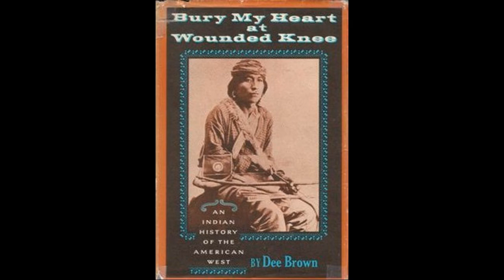Podcast #18 - A Life, Precarious. A Journey to the West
This is a story about my journey to California and how the Wounded Knee Massacre led to my becoming an anthropologist.